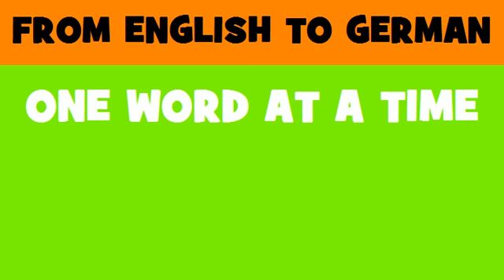DEUTSCH ENGLISCH = Einphasenmotoren